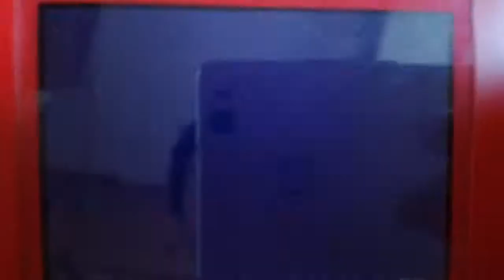SHINY LILMINIP NACH 61 RE (SHINY LIVINGDEX 12/1008) | Pokémon Schwarz 2 und Weiß 2